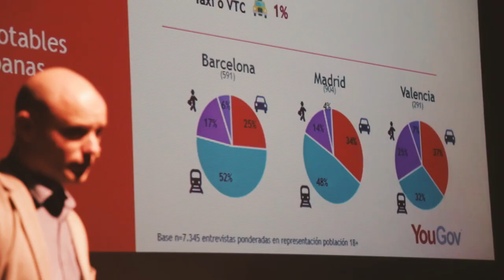Smart Mobility Summit Valencia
SmartMobilitySummit, el evento sobre movilidad urbana inteligente y sostenbile celebrado en Valencia el 2 de abril de 2019 y organizado por Adigital y Smart Mobility.